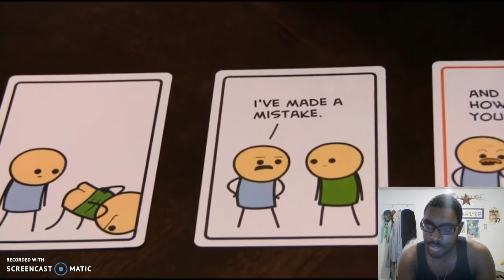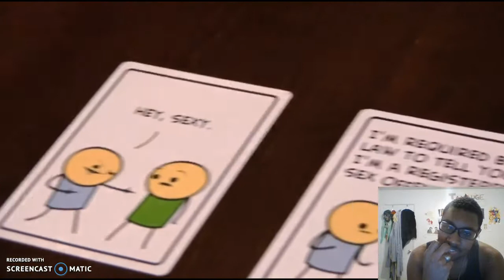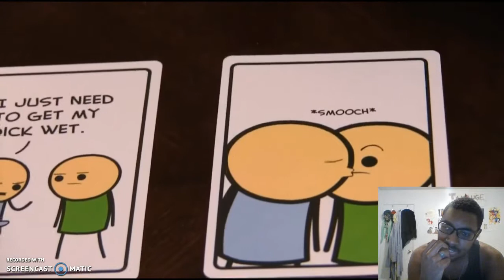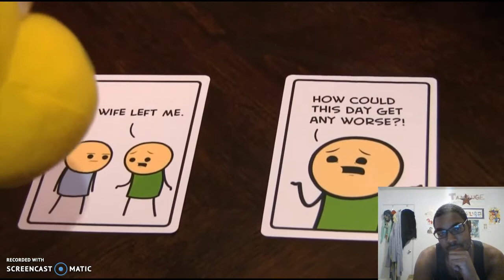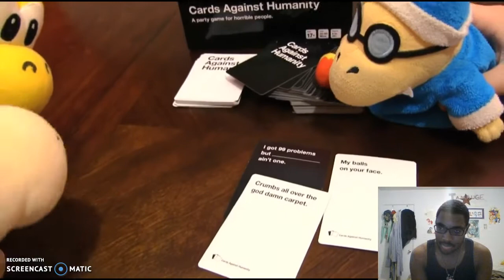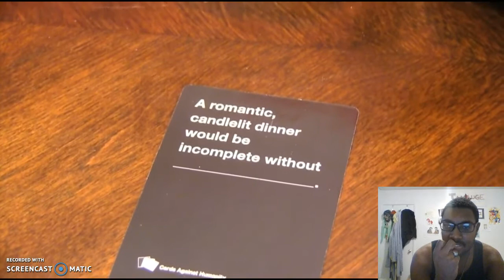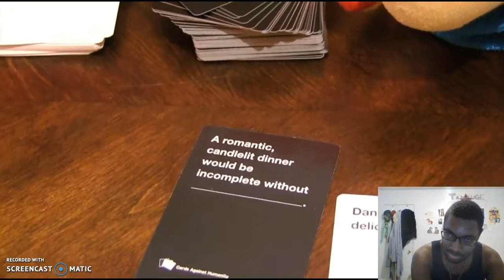Reaction: SML Movie: Bowser Junior's Game Night 6